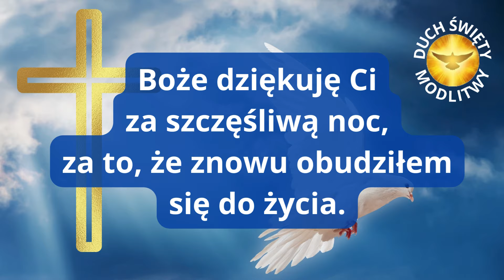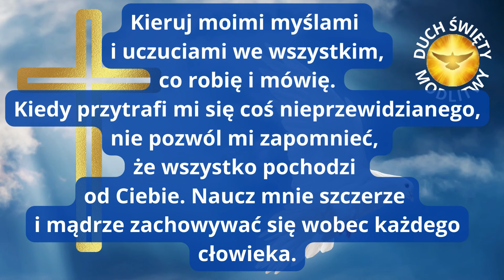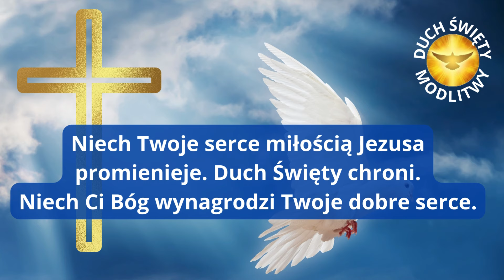MODLITWA ❤️ MODLITWA NA DOBRY DZIEŃ ❤️ BŁOGOSŁAWIEŃSTWO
❤️ ✅  BRACIE, SIOSTRO ZOSTAŃ NASZYM PATRONEM I JEŚLI MOŻESZ WESPRZYJ NASZE CELE I PROJEKTY.

Bracia i siostry nasze serca są stworzone do modlitwy, Modlitwa jest przede wszystkim otwarciem się na Boga. Modlitwa jest wzniesieniem serca, prostym spojrzeniem ku Niebu, okrzykiem wdzięczności i miłości zarówno w cierpieniu, jak i radości. Modlitwa jest wzniesieniem duszy do Boga.